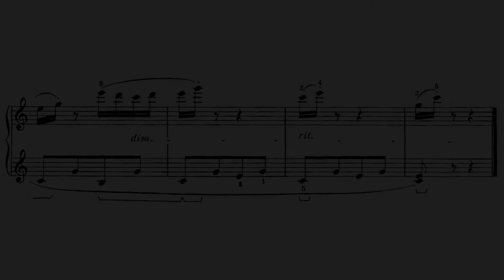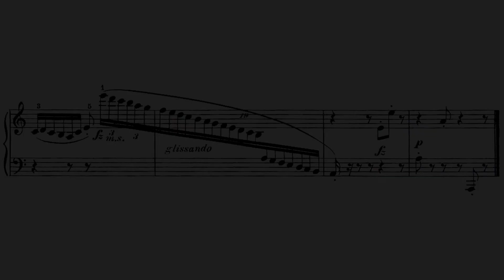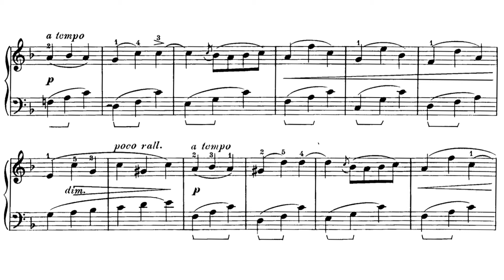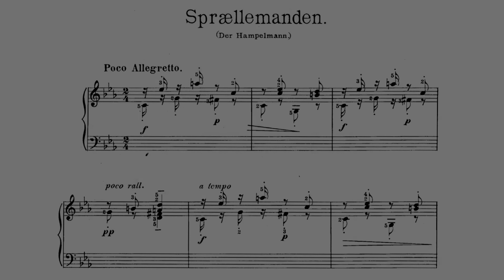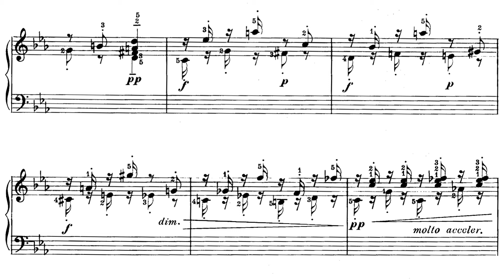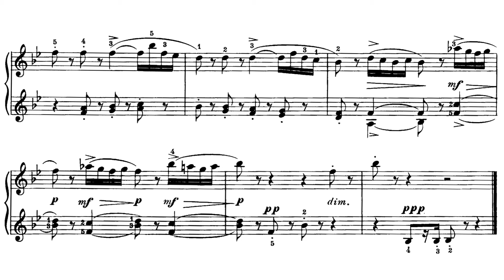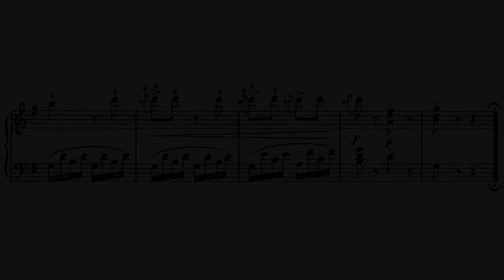Carl Nielsen - 6 Humoresque-bagatelles, Op. 11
Performer: Ulrich Stærk (piano)

No. 1, Goddag! Goddag! - 0:00
No. 2, Snurretoppen - 0:53
No. 3, En lille langsom Vals - 1:49
No. 4, Sprællemanden - 3:31
No. 5, Dukke-marsch - 4:14
No. 6, Spilleværket - 5:32